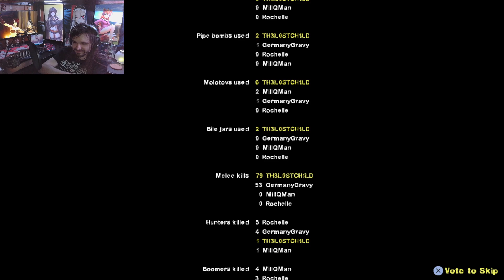HEARING SMASHMOUTH IN THE DARK IS A TERRIFYING EXPERIENCE: Left 4 Dead 2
I have no idea why my audio offsets so much when recording this game.  Im going to do some tests during our next session to see if i can fix it.